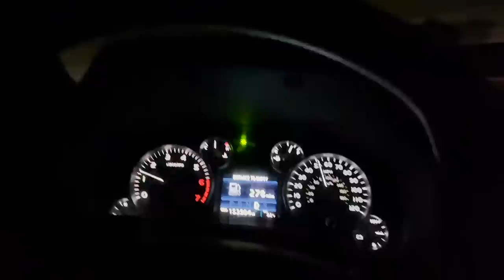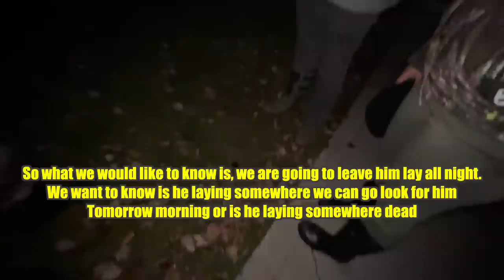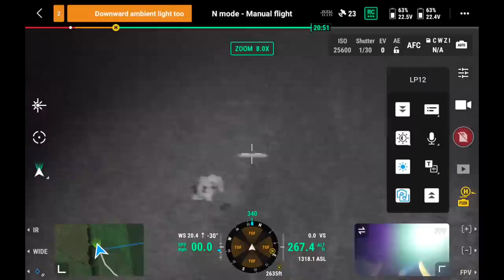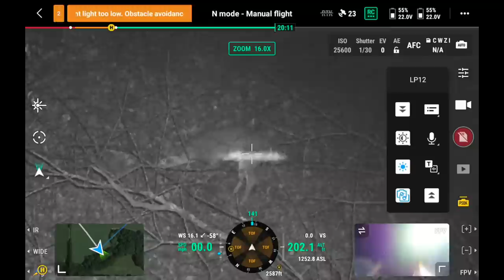This Is A Crazy Thermal Drone Search Outcome 🤦‍♂️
I would never have guessed that this is how this search would end, crazy things happen.